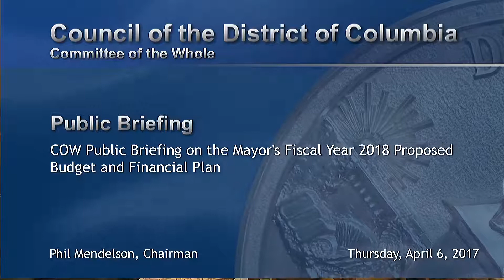Mayor Bowser Presents FY 18 Budget To Council of DC, 4/6/17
Councilmember's Opening Statements:
00:00 - 58:35

Mayor Bowser's Opening Statement:
58:50 - 01:18:45

CFO DeWitt's Opening Statement:
01:18:50 - 01:23:32

Q&A Period:
01:23:45 - End